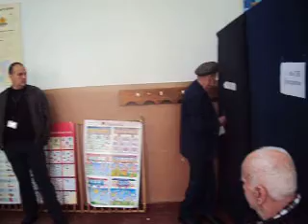Избори'2011-Кочериново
Неадекватни баби и дядовци от старческия дом в Кочериново насметоха работата на една от секционните комисии в СОУ „Христо Ботев", а безпомощните им и мъчителни опити да дадат гласа си предизвикаха истински скандал между членовете на комисията. dennews.bg